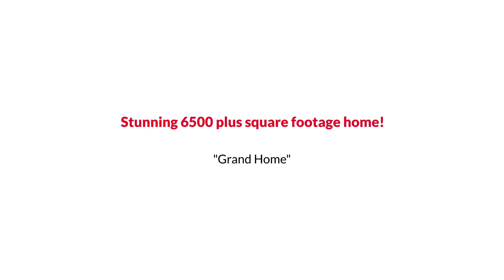Nokesville Colonial Style Home with Modern White Kitchen under 1.6M The Reynolds Team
The Reynolds Team Presents, Exclusive Home for Sale! 11441 Colvin Lane, Nokesville, VA 20181.

Stunning 6500 plus square footage home with 2 modern white kitchens, one on main level, one on the bottom. Wood floors, stainless appliances on 2 levels. 13.7 all open acres. New Barn. New fence surrounding a 3 acre area for the horses. Butler pantry, wine fridge, brick front. Beautiful modern bathrooms. Too much to list.